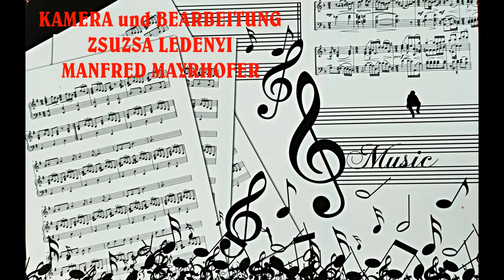HEIMAT ACH HEIMAT - HIDIKUT SINGKREIS 2024-09-13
BEIM VIII. BIERFESTIVAL IN HIDEGUT/PESTHIDIKÚT TRAT AUCH DER HEIMISCHE SINGKREIS HIDIGUT/PESTHIDEKÚT AUF.
UNTER DER LEITUNG VON ERIKA TAUNER UND DER MUSIKALISCHEN BEGLEITUNG VON GABOR SILL .
"HEIMAT ACH HEIMAT"